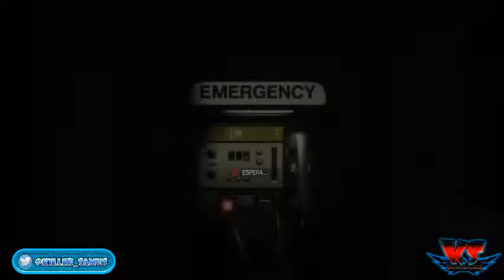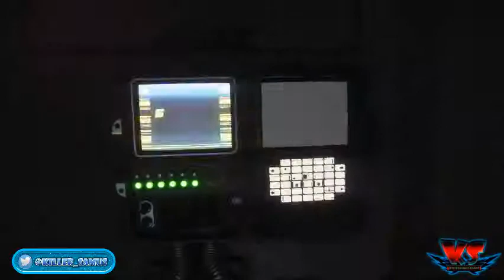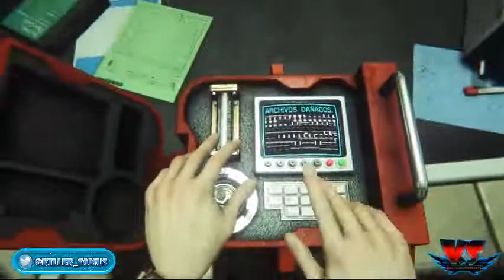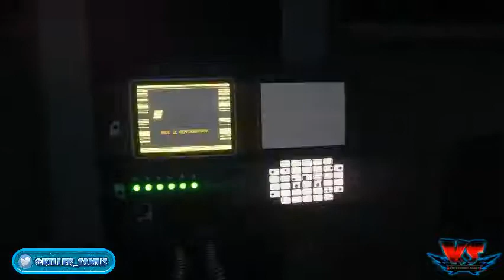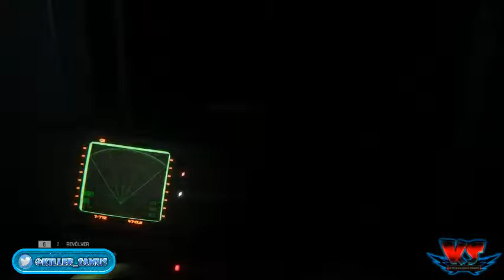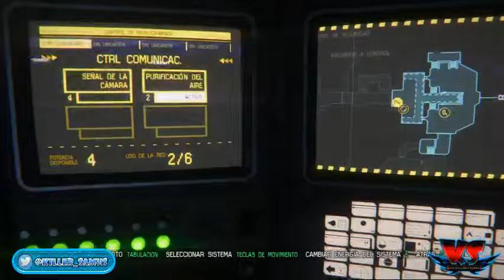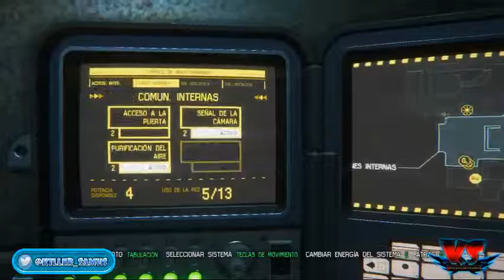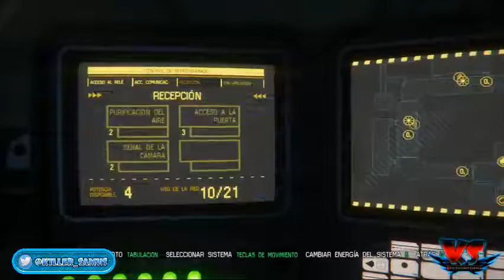TWITCH - ALIEN ISOLATION EP 02 - ME ACECHAN !!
TODAS LAS GUIAS DE AION EN KILLERSAMUS GAMES, ELYOS Y ASMODIANS, GUIAS RAPIDAS, TRUCOS Y CONSEJOS. JUEGO EN S